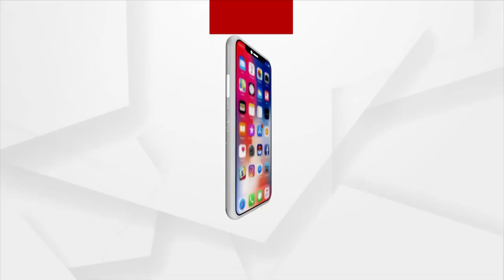ଗଣତନ୍ତ୍ରର ଦ୍ବାହି ଦେଇ ପରମ୍ପରାକୁ କୁଠାରଘାତ କରୁଛନ୍ତି ହେତୁବାଦୀ